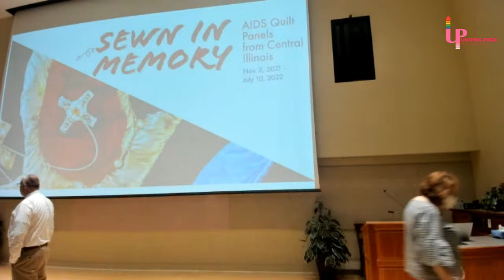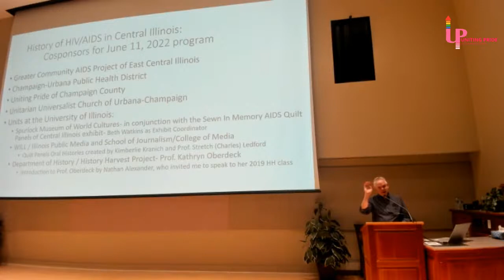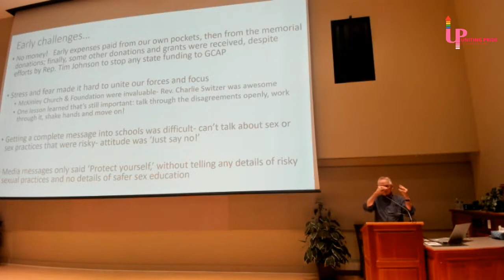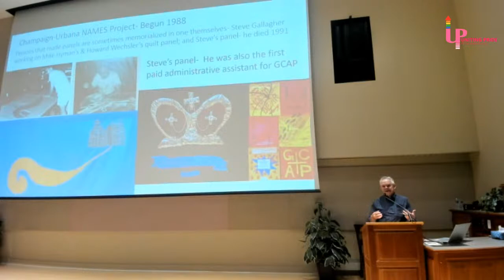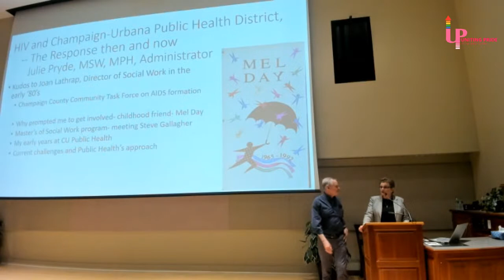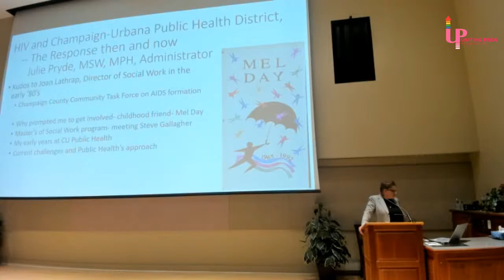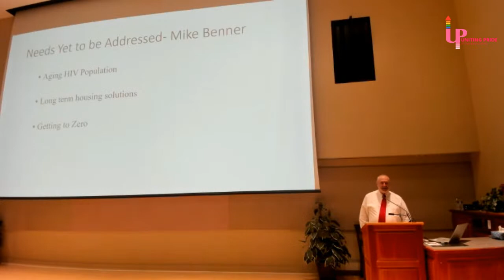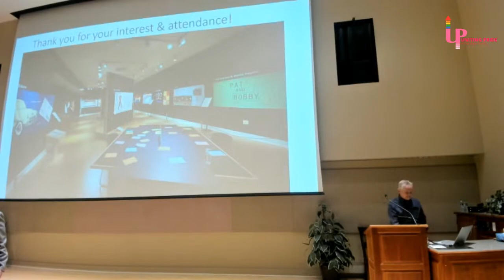AIDS in East Central Illinois: The Response and Those Lost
This special presentation will share some history from the local LGBTQ+ community, the first local responses to the AIDS pandemic, the mobilization of public health, and the current local challenges with HIV/AIDS. There will also be a screening of some oral histories with people at the front line of the crisis, produced by Illinois Public Media. Speakers include Jerry Carden, co-founder of GCAP; Mike Benner, current Executive Director of GCAP; and Julie Pryde, Public Health Administrator, Champaign-Urbana Public Health District.
This event is co-sponsored by the Greater Community AIDS Project of East Central Illinois, the Champaign-Urbana Public Health District, Uniting Pride of Champaign County, the Unitarian Universalist Church of Urbana Champaign, and the Spurlock Museum of World Cultures.